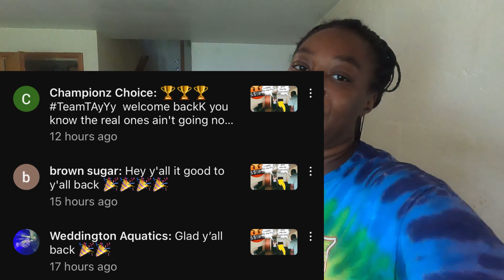SCRATCHING MY WOOHOA IN FRONT OF MY BOYFRIEND TOO SEE HOW MY BOYFRIEND REACTS *HE THOUGHT I HAD CRAB